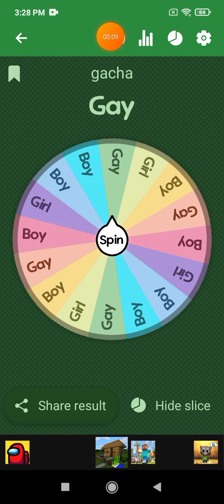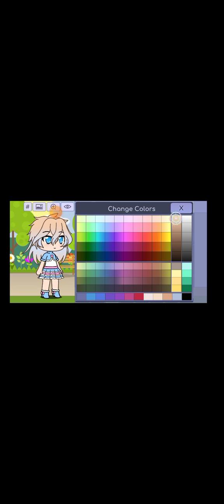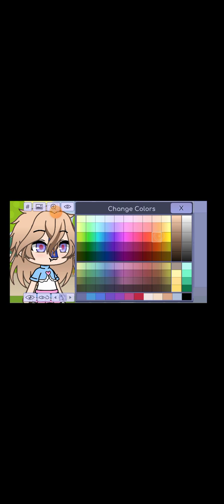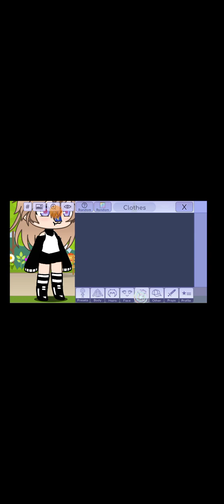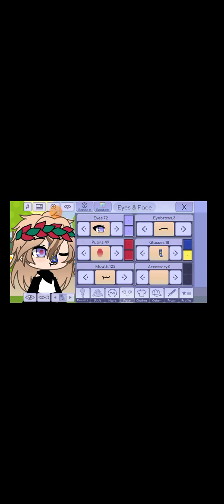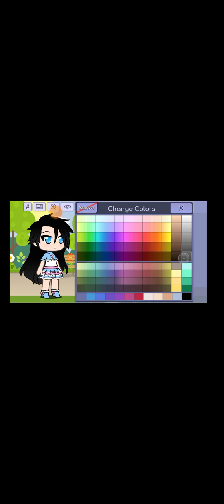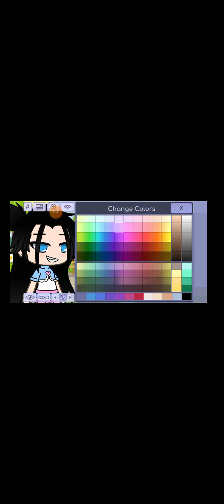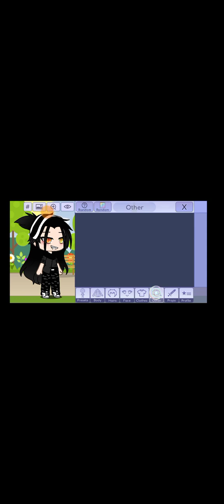gacha spinning game